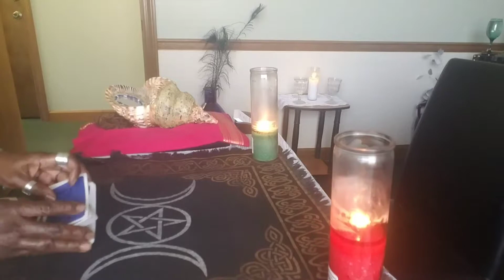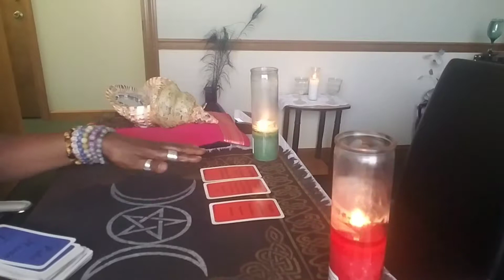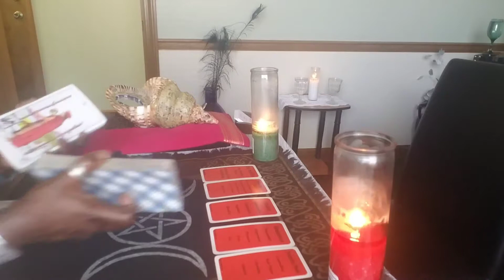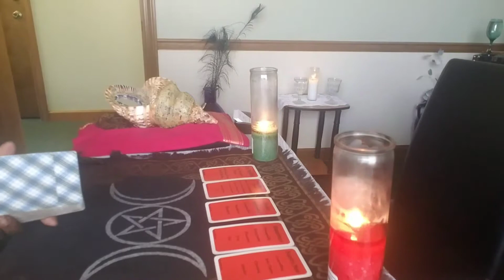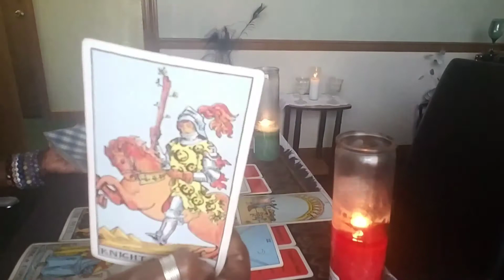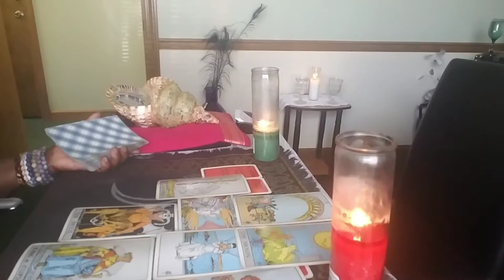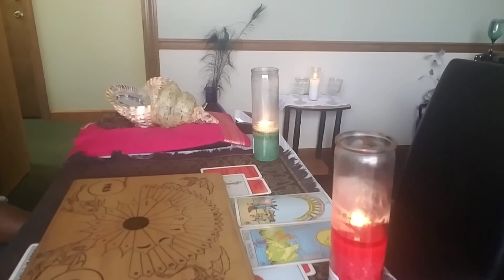Some Are Intimidated By Success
Reading Of The Day